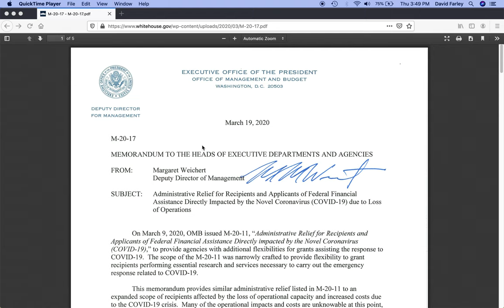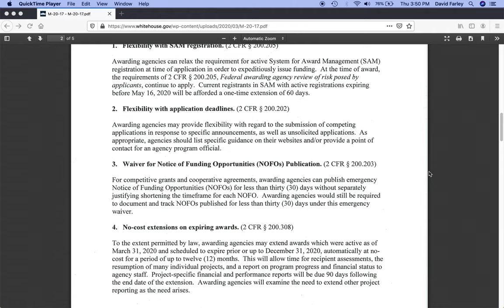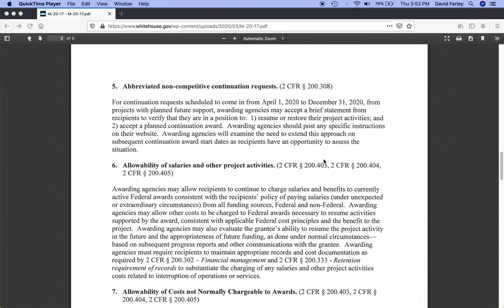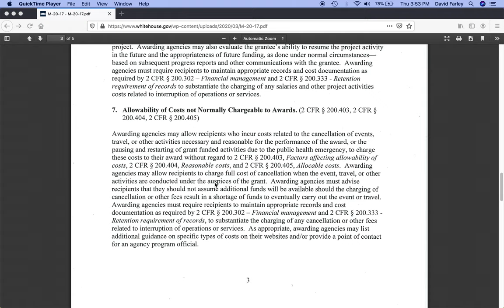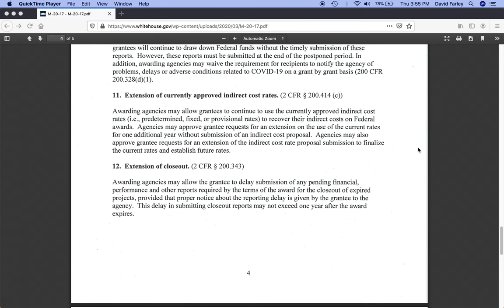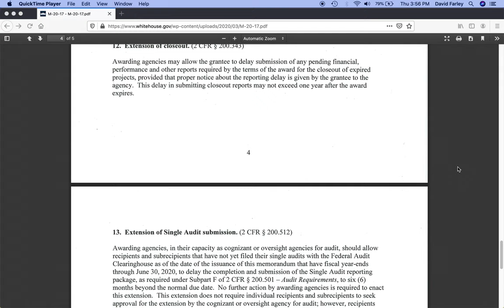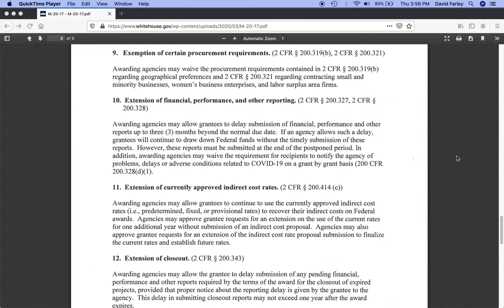New federal grant management guidance for agencies and grantees impacted by the Coronavirus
A great many federal grant projects are suspended due to the Coronavirus outbreak, leaving project managers confused how to proceed once life returns to normal. The Office of Management and Budget recently issued guidance to federal awarding agencies related to the options and flexibility they can offer grantees. In this video, I point out the top six options that, in my opinion, will benefit grantees the most. Link to the OMB memo below.

Social: @thegrantdoctors